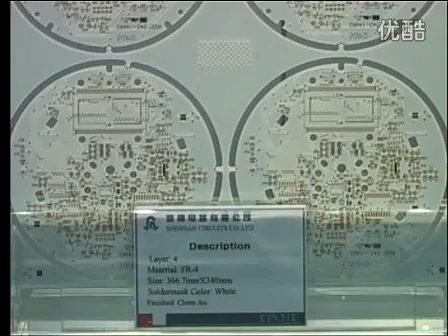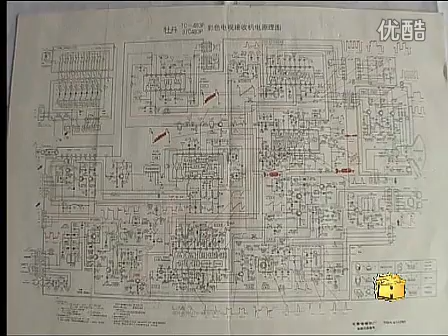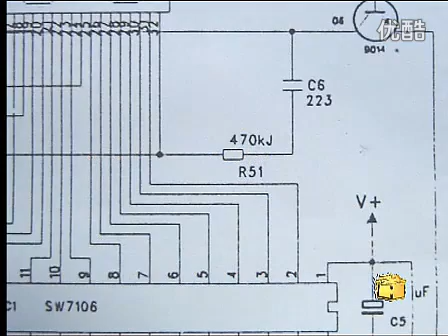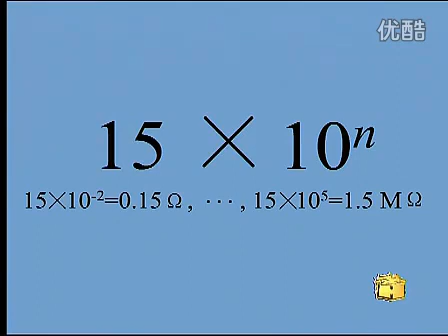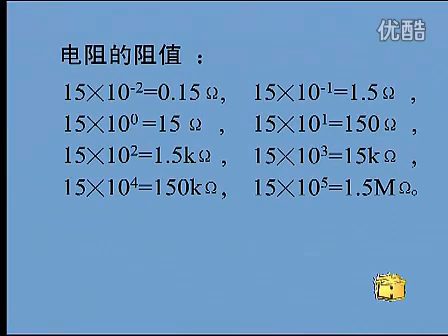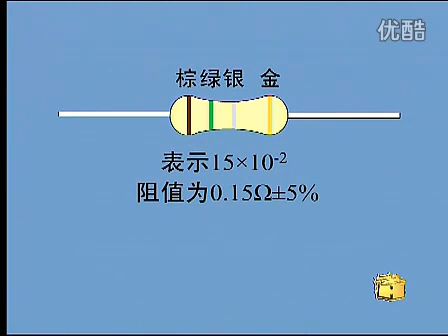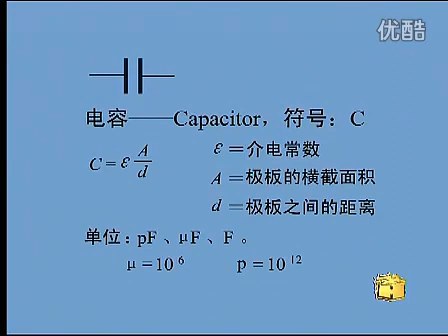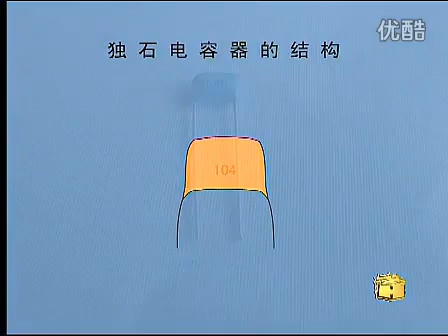电子装配工艺第一节 flv